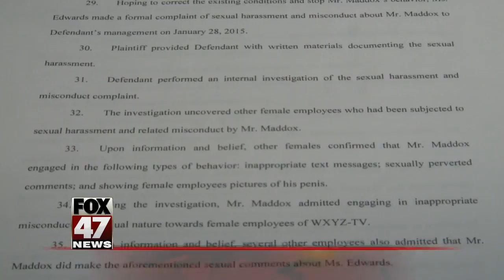Female reporter sues WXYZ, says anchor sexually harassed her for years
Reporter, Tara Edwards, is suing WXYZ. She says morning news anchor Malcom Maddox sexually harassed her for years.